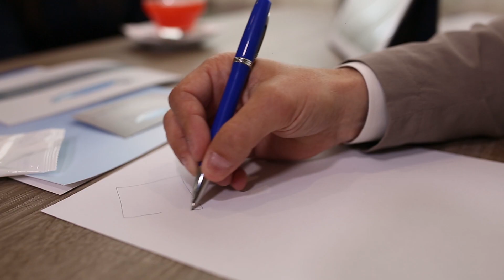Spot Blu Panorama 2015 - Ricevimenti Catania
Spot aziendale per Blu Panorama

Realizzato da DRMultimedia di Dante Rapisarda
Riprese e Montaggio: Dante Rapisarda - Alessandro Liccardi